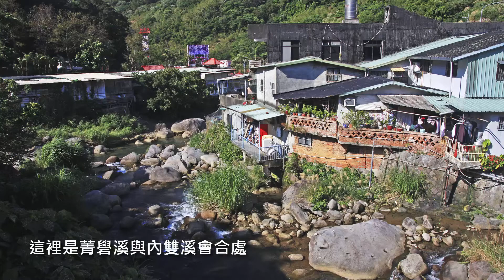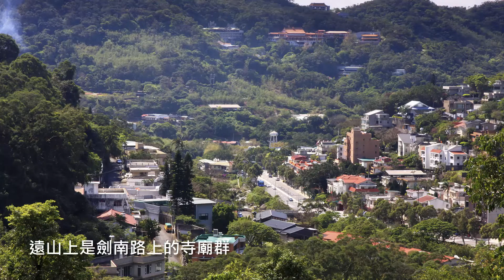9-4菁礐溪下游與大梯田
菁礐溪流過儷人瀑布與川瀨後，來到從前的明德樂園，後來的會館，現在陷入財團手中，圍起來成為秘密花園，阻斷民眾親近菁礐溪的機會。這裡尚有大片梯田，梯田上方就是尾崙山與尾崙水圳。過後，菁礐溪在內雙溪二橋處與內雙溪匯合，往下游則稱為外雙溪了。歡迎賜教，作為後續修正參考。